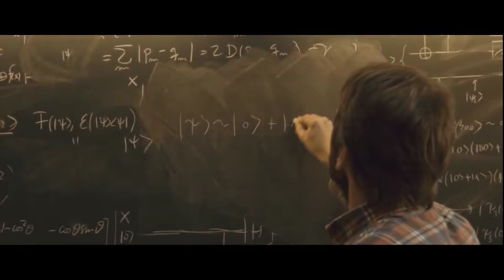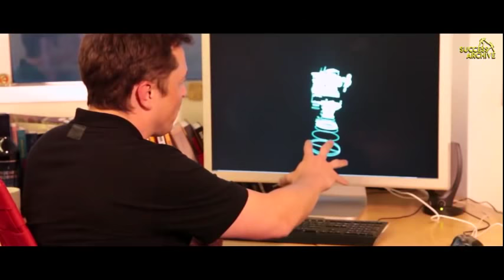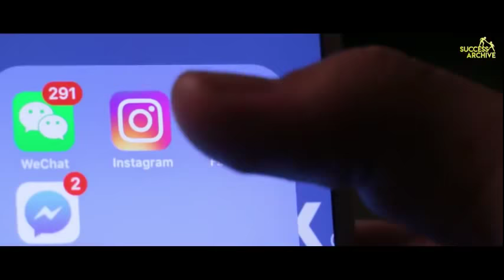HOW TO STOP BEING LAZY! (Motivation video)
If you need to be motivated here's a video for you.